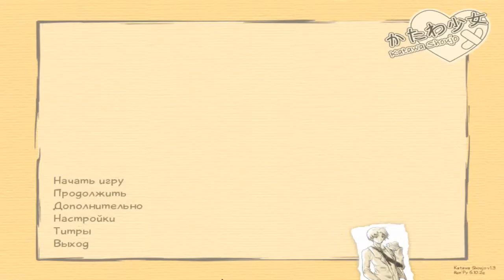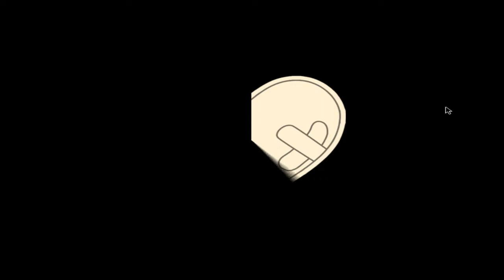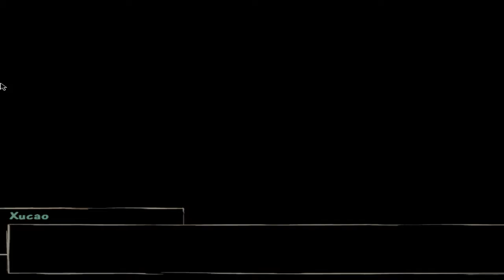Katawa Shoujo (Феминистское нашествие ЧТО?)